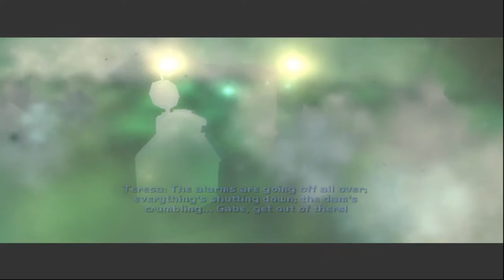Syphon Filter: Logan's Shadow Playthrough - Part 7 (Final)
This take place in the dam, but the interior it's looked similar to GTA San Andreas interior dam, but the final fight with this guy, he was prertty much invincible, I can't kill him or do a headshot, but the only way to kill him is shooting the bomb, that's how I figure out how to kill him.